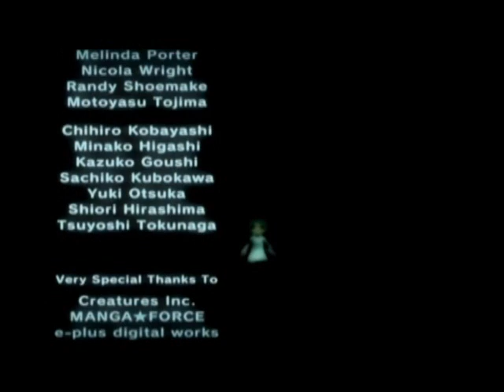Chugga's Pokemon XD funny moments part 31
ChuggaConory's funny moments in Pokémon XD: Gale of Darkness